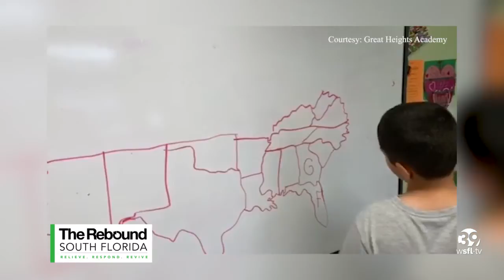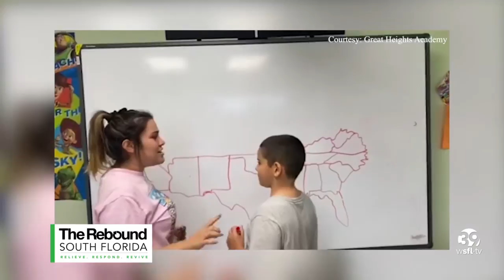How one special needs school is keep their kids on track during the coronavirus